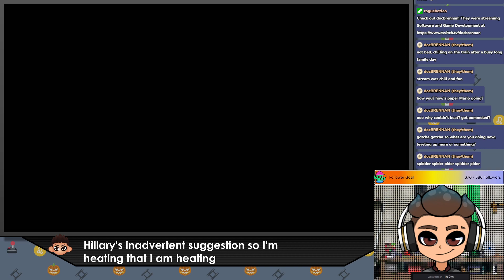Streamer dives into Martio's Pits 100 times